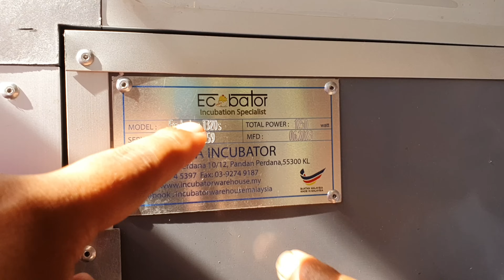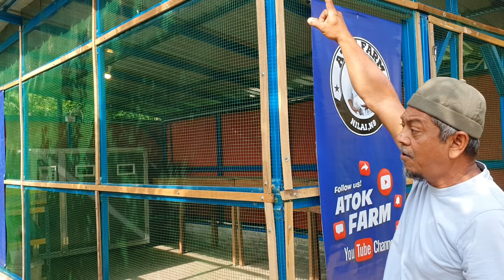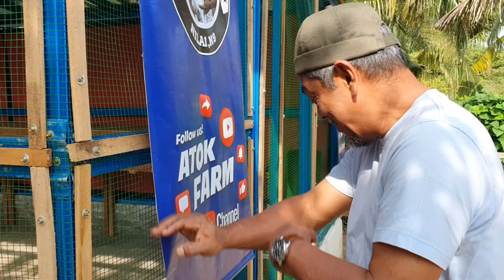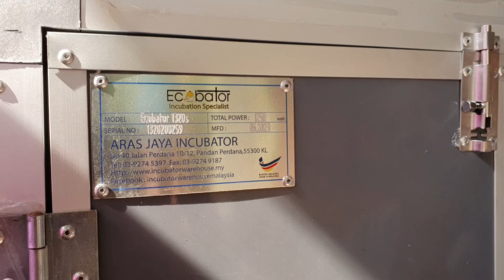✅️ BANGUNAN INI BAKAL HASILKAN RIBUAN EKOR ANAK AYAM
Bangunan berkeluasan 200 kaki persegi ini bakal digunakan untuk proses penetasan anak ayam.

Bahan-bahan binaan adalah seperti berikut:

1. Lantai dan dinding bata:
Bata 600 biji
Pasir kasar 3 skop lori
Simen 5 beg

2. Dinding sangkar:
Besi c channel Y151 25 batang
Brc coated pvc ½ x ½ 5 gulung
Kayu kambe spain 35 batang

3. Bumbung:
Zink kilang 14 kaki - 10 unit
Besi V baten 5 unit

4. Lain-lain:
Cable tie
Hexagon washer head screw 1 inch - 1 box
Hexagon washer head screw 1½ inch - 1 box
2" x 4" Multi L bracket - 20 unit
Kanvas korea 6x12ft - 3 unit
Engsel 4 inci - 3 unit